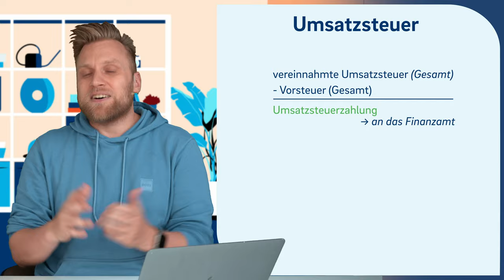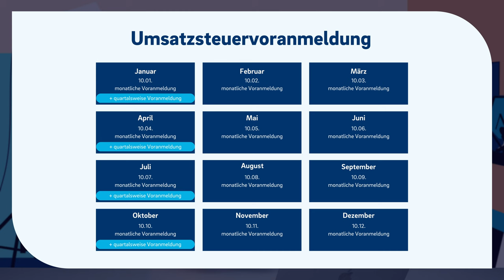UMSATZSTEUERVORANMELDUNG von A bis Z: Fristen, Frequenzen & Berechnung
▬ Mehr Informationen ▬▬▬▬▬▬▬▬▬▬▬▬▬▬▬▬

Jeder Selbstständige muss sich mit der Umsatzsteuer beschäftigen - Sei es einmalig oder regelmäßig. Wir erklären dir, worauf du achten solltest, welche Fristen du einhalten musst und wie sie sich berechnet.

▬ Empfehlungen ▬▬▬▬▬▬▬▬▬▬▬▬▬▬▬▬

▬ Timestamps ▬▬▬▬▬▬▬▬▬▬▬▬▬▬▬

0:00​ - Intro
0:13 - Bin ich umsatzsteuerpflichtig?
1:22 - Was ist eine Umsatzsteuervoranmeldung?
2:18 - Beispiel
2:49 - Wie mache ich eine Umsatzsteuervoranmeldung?
3:24 - Wie oft muss ich eine Umsatzsteuervoranmeldung abgeben?
5:21 - Frist & Deadline
6:33 - Dauerfristverlängerung
7:01 - Wann muss ich das Geld überweisen?
8:10 - Mahngebühren vermeiden - Lastschriftverfahren
8:56 - Outro